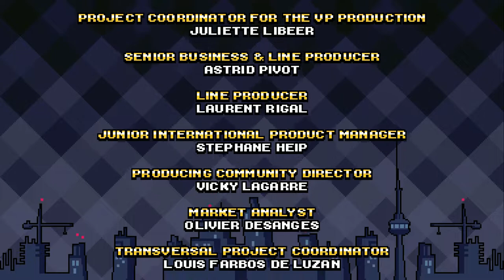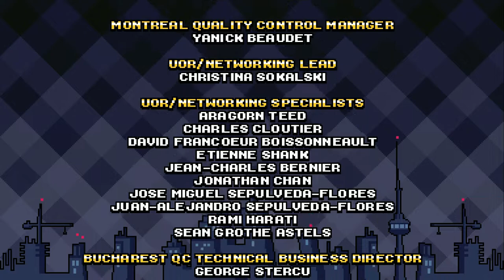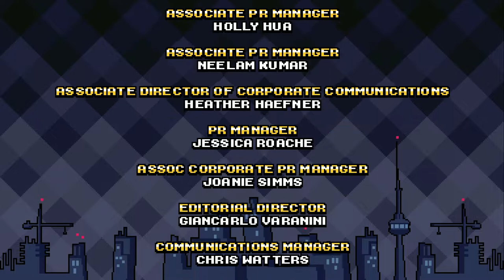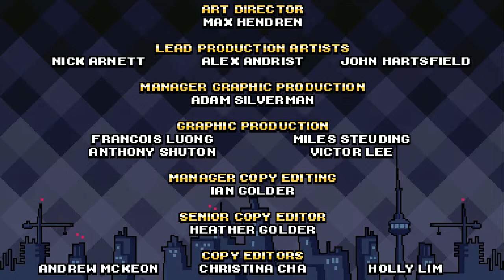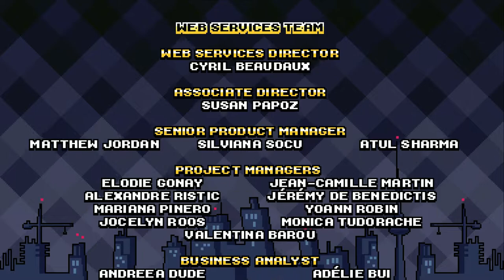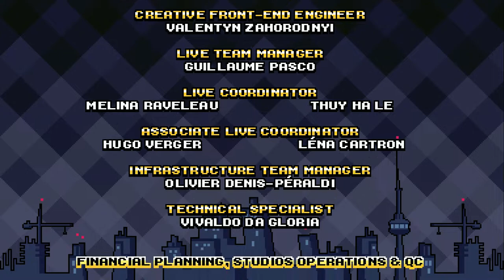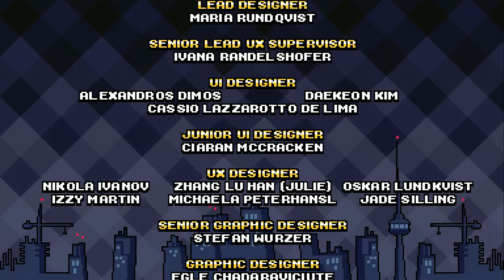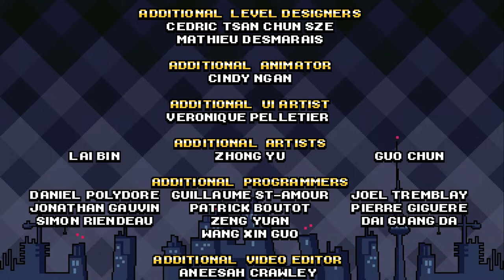Scott Pilgrim Vs. The World: The Game CE (PS4 Pro) Stills Full Game (Max Stats) - No Commentary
Scott Pilgrim Vs. The World: The Game - Complete Edition Stephen Stills Full Game Walkthrough / Playthrough Gameplay with No Commentary on Playstation 4 Pro [1080p60fps]
Scott Pilgrim Vs. The World: The Game - Complete Edition Stephen Stills Full Game Walkthrough / Playthrough Gameplay with Game Intro, All Stages Cleared, All Boss Fights, Ending & Credits on Normal Mode